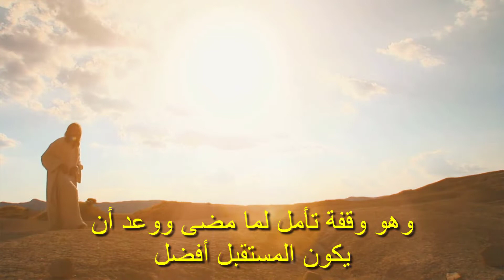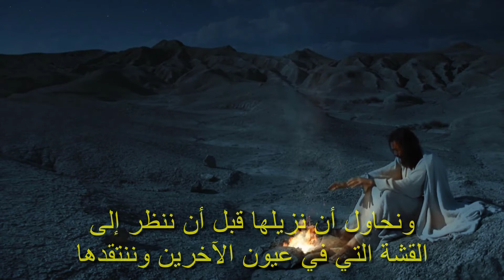اعماق الصوم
اعداد وتقديم: صبا داود | مونتاج: فادي بنيامين

Instagram: Jesus Daily Arabic
Facebook: كنيسة المحبة الاخوية الالكترونية